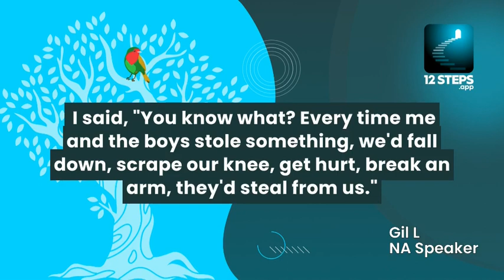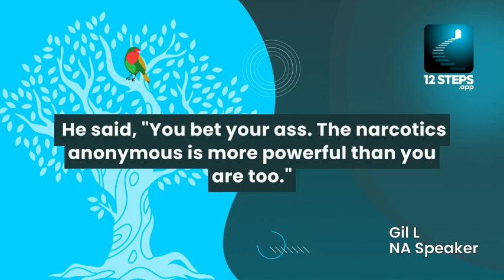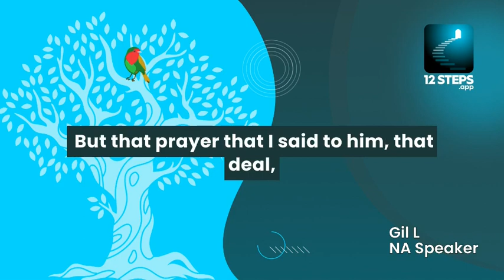Gil L. on overcoming old ideas about God in Step 2 - NA Speaker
Gil L. reflects on his journey of coming to understand and accept the idea of a higher power in his recovery process. He shares anecdotes of his skepticism and how a simple exercise involving the stars helped him realize the presence of a power greater than himself.

Taken from Gil L.'s talk at the West New York Regional NA Conference - 2003. Listen to the full remastered talk here:

📱 Introducing 12Steps.app: Your Ultimate Digital Recovery Companion
Navigating the complex terrains of the 12-step recovery journey has never been easier. We're proud to introduce the 12Steps.app, meticulously crafted to offer every resource you need for a profound recovery experience. Here’s what makes it stand out:

The 12Steps.app is currently in open Beta. Be among the first to explore and provide feedback. Embark on a holistic recovery journey that blends tradition with tech.